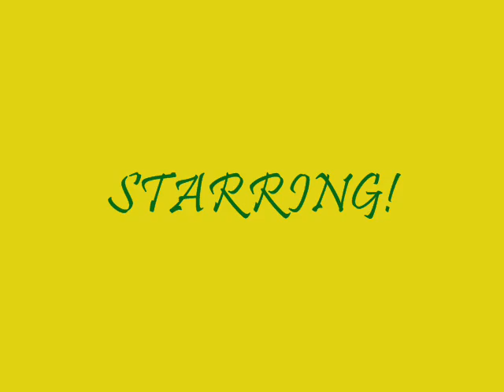you drive me crazy ep 20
Episode 20

Abbys P.O.V

2 years later

its been two years since I left. I haven't talked to the boys in forever. i'm not sure how they felt about me leaving. what I do know about the boys is that they started a band together. they have become incredibly famous. and guess what is happening today. a concert. do you know whose? the Jonas brothers. yeah that's what they named their band. I am still debating on whether I should go or not. I know they wont recognize me so it wouldn't hurt. they wont even see me if I do go. I probably will wind up going to hear them sing. I finally decided to get in my car. I drove to the arena. this place is huge! I parked my car then walked to the doors. when I got in line, I noticed that there were tons of teenage girls. I got my ticket and started searching for my seat. somehow there was one seat left in the front row. HOW DID SOMEONE NOT BUY IT?! I mean its not directly in the front and center, but still touching distance. that's what I was afraid of. every time nick and I even touched shoulders, I would feel a spark. I am afraid he will recognize that faded spark and know its me. maybe I should of come. I was about to leave for the lobby when all of the lights turned off. Just about everyone started screaming giving me an immediate headache.

"HELLO INDIANAPOLIS!" I think their coming. . .

I turned back to the stage to wait and see the boys. they arose from the ground. those boys are amazing! I started screaming. . . to blend in of course. the boys looked amazing. them with their skinny jeans and what not. they started off with s.o.s even though in 17 doesn't mean I don't listen to their music. so its been about an hour. they haven't recognized me at all. I was waving my hands in the air when nick came and gave me a high five. he was about to keep going but he stopped.

he turned to look at my face but I wouldn't let him see. he moved on then went to his place. every now and then he would try and sneak a peak at my face. I wouldn't let him though. it would start drama .. not something I really need.

"ya know Joe. this concert is turning out awesome. what song should we do next?" nick asked into the microphone

"hey Joe do you like my moves?" Kevin asked while doing some wacky moves

"Kevin, kev. you got to stop that dude!"Joe spoke out loud

"well. . . THAT'S JUST HOW I ROLL" Kevin screamed followed by the opening of the song

I started laughing at how hilarious they are. I do miss all of them. but I would cause to much drama by going back to them.

I was looking around and just shaking my head screaming the lyrics of the song

"CUZ THAT'S JUST THE WAY WE ROLL" they all sang

the song ended and they were staring out in the crowd enjoying the company of all the fans. I was amazed they had this many fans. don't get me wrong I knew they were big . . . but I didn't realize they had such a huge fan base. I wasn't really paying attention and I was just kinda staring into space.

I snapped back to reality when I heard a little gasp in a microphone. I looked up and met eyes with nick. it felt like we were staring at each other for a while. I finally looked down at my hands; sad.

I wasn't sad because he would of recognized me cause he obviously doesn't. let me tell you something. before we met in that little club thing, we knew each other as little kids. how do you think I know Joe and Kevin so well?? but he moved. and then when he came back he forgot about me. I told my mom all about it too. she said maybe it was best he did and just pretend I didn't know him. . . that's exactly what I did. we became friends again. . . only for him to forget me . . . AGAIN . . . when he moved away and I moved near him. I can honestly say I didn't move near him on purpose. I forgot he moved there. but I didn't forget him. I cant forget him even if I wanted to.

ANYWAYS!

I just realized they started playing just friends. but nick saw my face again as I looked up at him. he stopped singing and just looked at me, but he was still playing. luckily it wasn't his turn to sing a solo in that song or anything. I just realized its bad that he recognized me. . . exactly what I didn't want.

CRAP! I looked down then back up. nick was talking to someone, then pointed in my direction. GREAT! Just *sigh* great.

what I didn't want to happen, happened. just perfect.